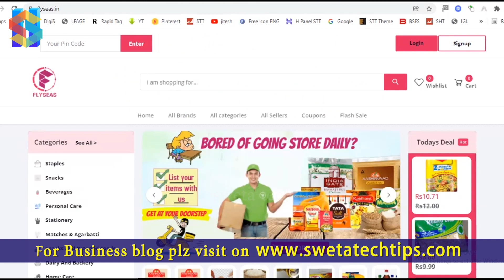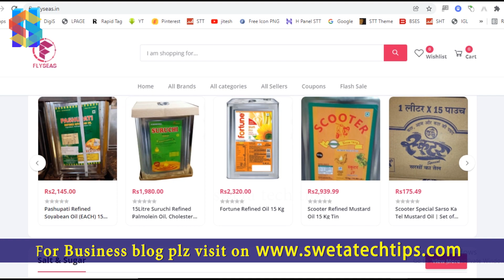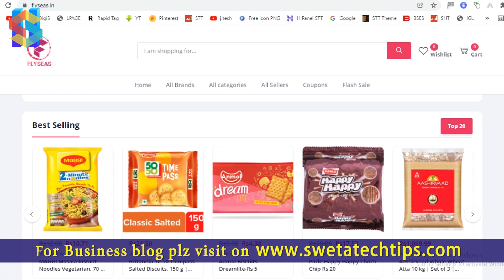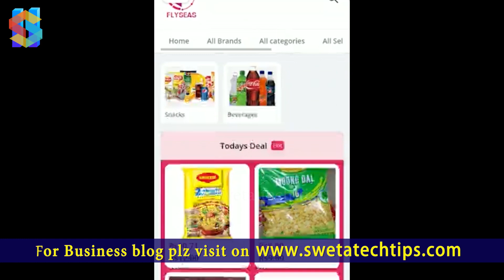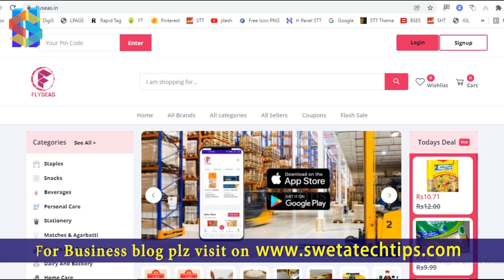मनीष लॉकडाउन में ई-कॉमर्सऐप लॉन्च किया, पहले साल ही में 1.5 करोड़ का टर्नओवर | Ecommerce Business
हिंदी में नए नए बिज़नेस की जानकारी - क्लिक करें

बिहार के मधुबनी के रहने वाले मनीष कुमार मरीन इंजीनियर हैं। उनके पास अच्छी
और कस्टमर्स की दिक्कतें देखीं तो हाइपर लोकल मार्केटिंग को लेकर काम करना शुरू
किया। उन्होंने इसी साल अगस्त में पटना में एक स्टार्टअप की शुरुआत की। इसके
जरिए वे बेहद कम वक्त में ब्रांड के साथ-साथ कस्टमर्स को भी उनकी जरूरत के
प्रोडक्ट मुहैया करा रहे हैं। अभी उनके पास हर दिन अच्छी संख्या में ऑर्डर्स आ रहे
हैं। महज तीन महीने में उन्होंने 1.5 करोड़ से ज्यादा का बिजनेस किया है।